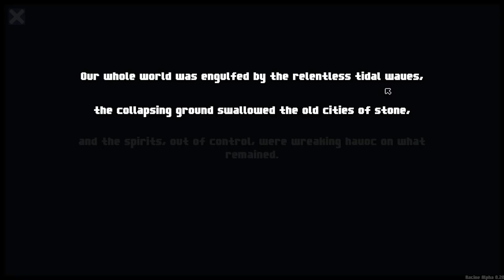Fun and simple Roguelike Autobattler Card game! | Racine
Take your cards wanderer. The spirits are rampaging through the land and you need to find the source of their anger. Haste thyself, for time is of the essence. You’ll have to mix swiftness and care in this real time card game that will have you face waves of ferocious enemies.

If you want to buy games while also supporting me (steam key)

Toppest of the toppest Patreons:
abrazite
Xieroeh
Beaniiman
Nicol Bolas
Baladeva
Tulli
JPUOMO
DJ SOUTHPAW
Oxidan
cparks1000000
Maxter1o2